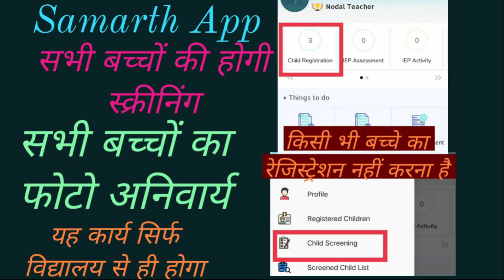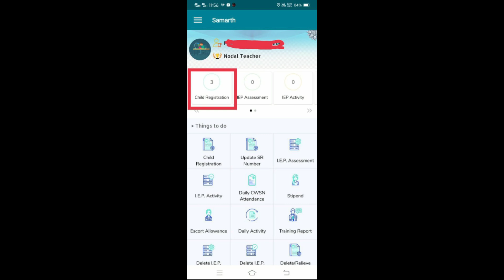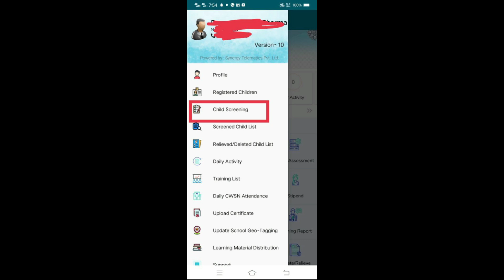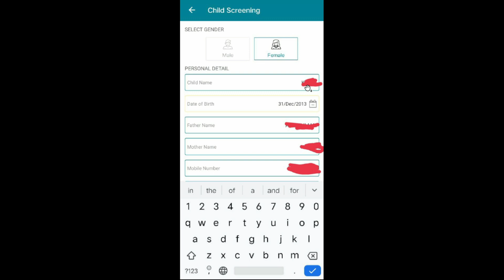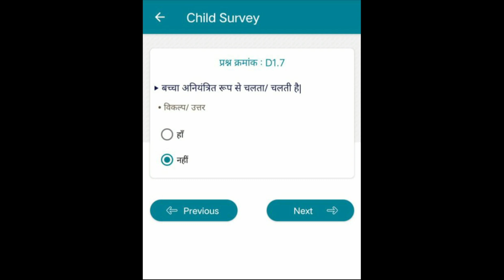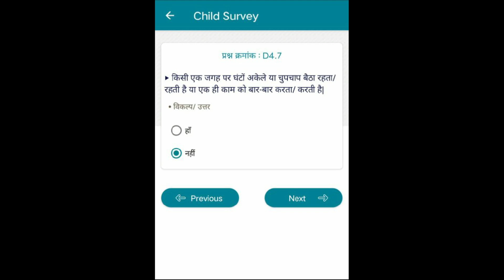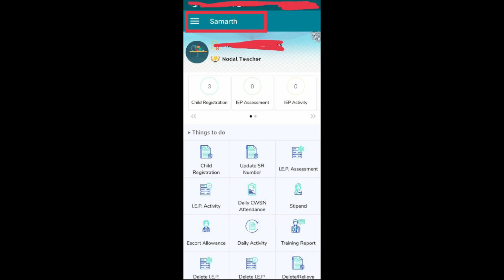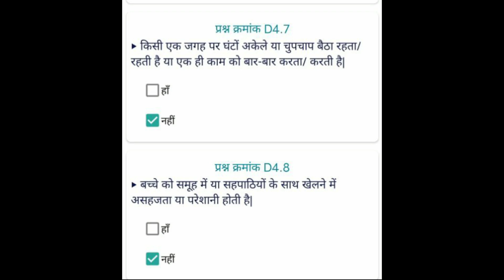Samarth App Student Screening।।समर्थ app पर कहीं आप रेजिस्ट्रेशन तो नहीं कर रहे?😢